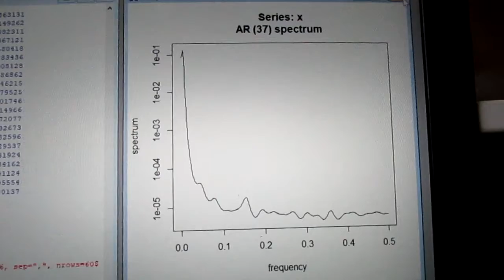超音波の伝搬状態を測定・解析・評価する技術（超音波システム研究所）